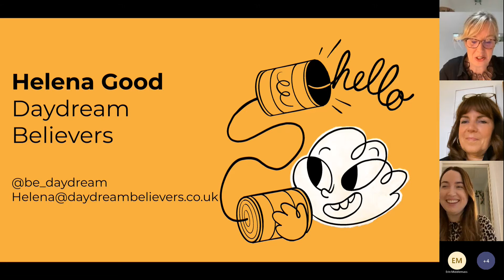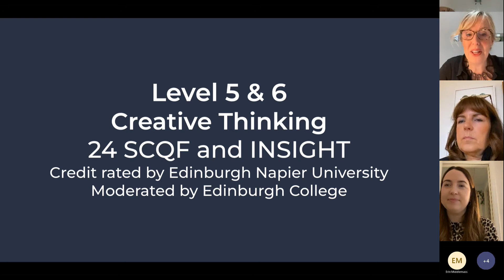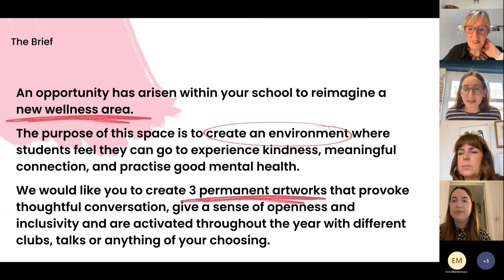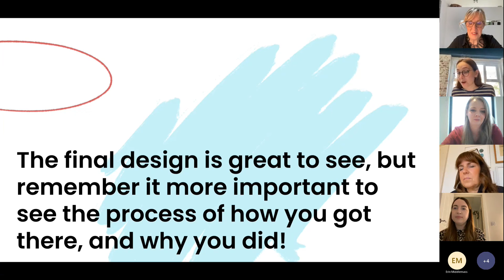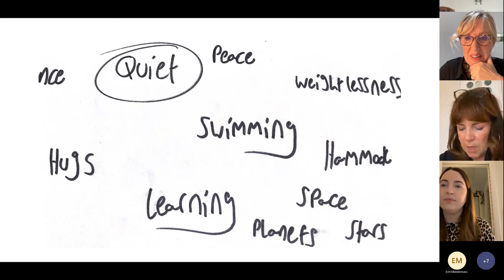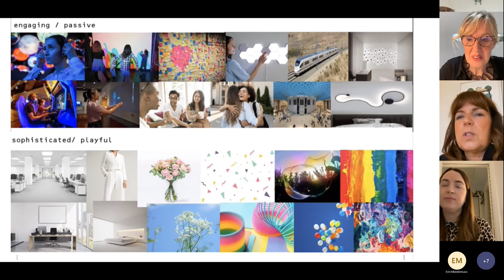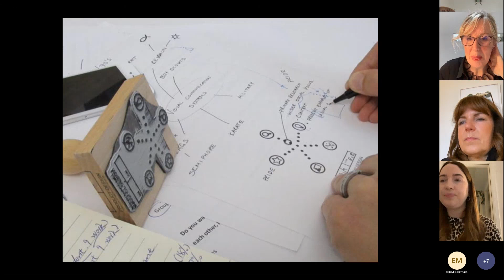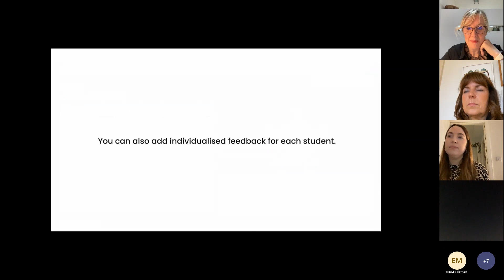SLF Online 2022 State of Being: Reimagining a new wellness area for school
State of Being: Reimagining a new wellness area for school
Practitioners and Learners